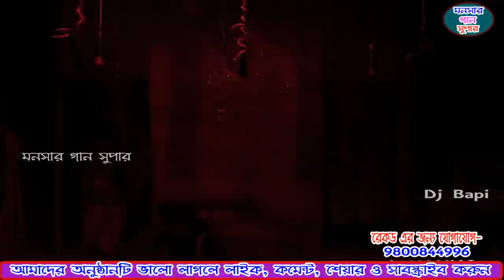monosa gan 2021 | মনসা জন্ম পালা | monosar gan new | dj bapi | ep-03 | monosa ma